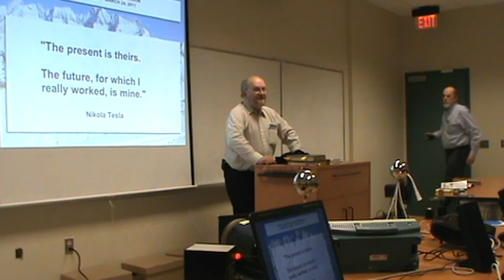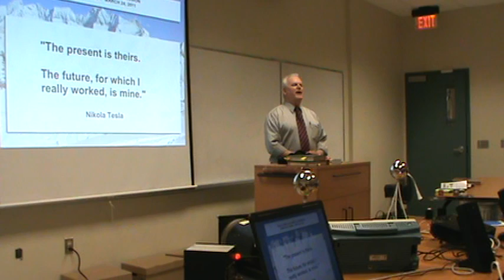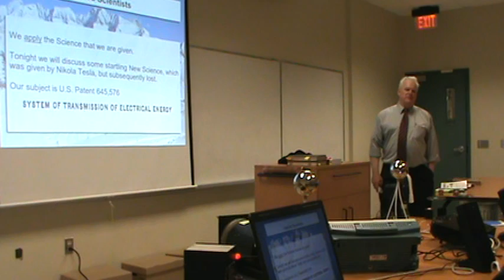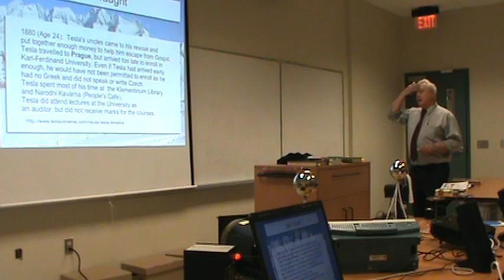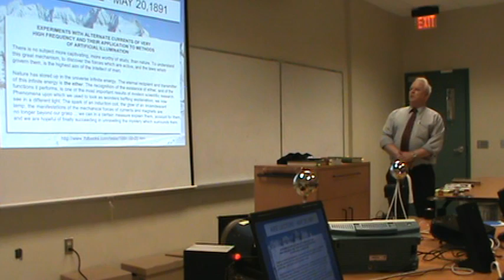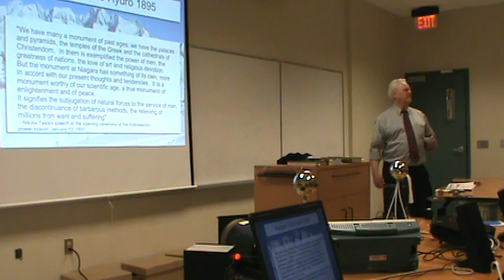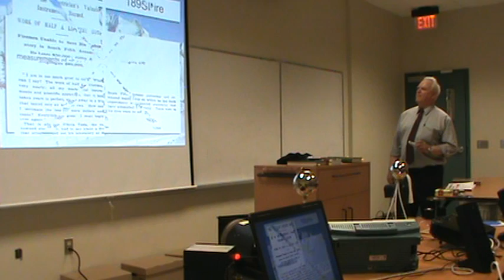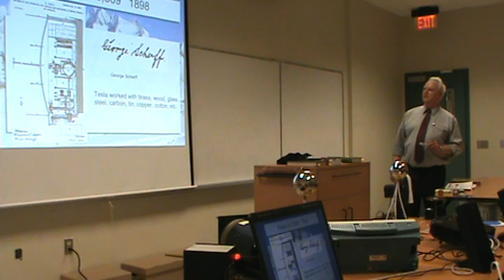TESLA WIRELESS POWER TRANSMISSION 1